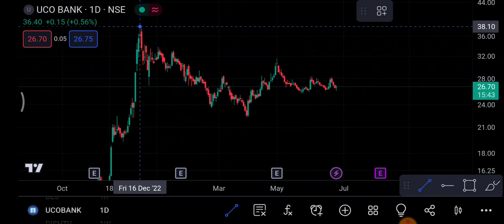UCO Bank Share 27 June | UCO Share latest news | UCO Share price today news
1-) UCO Bank Share
2-) UCO Bank share news today
3-) UCO Bank share latest news
4-) UCO Bank share price
5-) UCO Bank share analysis
6-) UCO Bank share price today